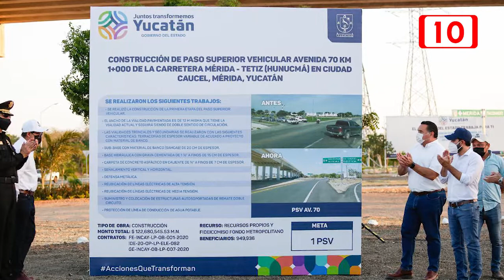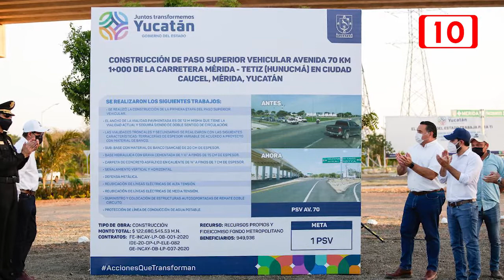Se continúa fortaleciendo la infraestructura vial en Mérida para los habitantes